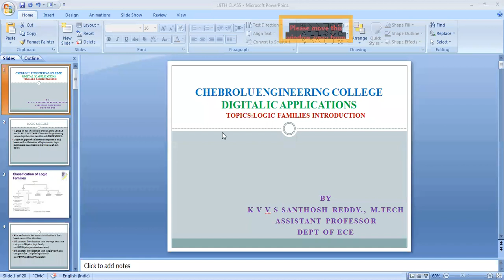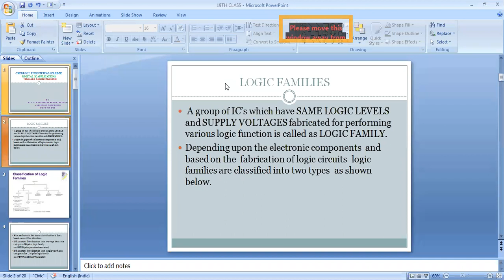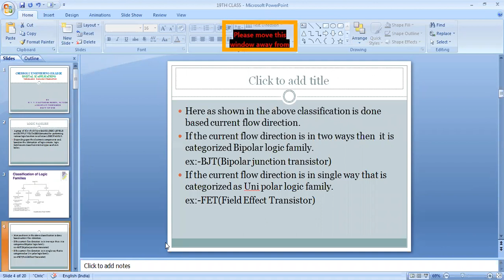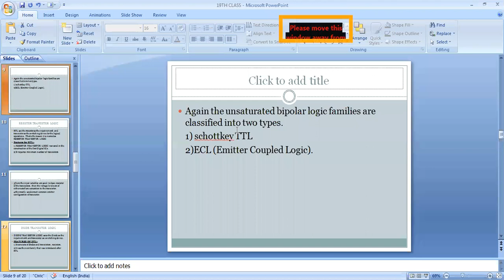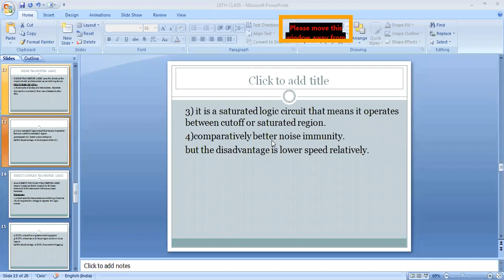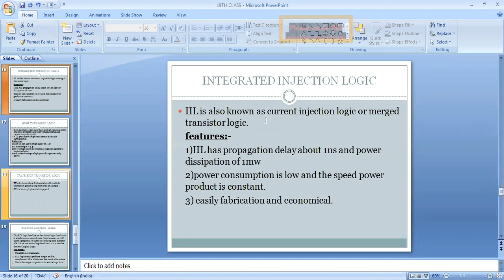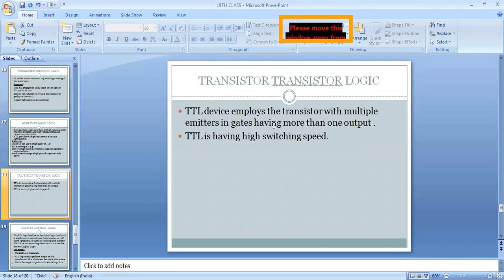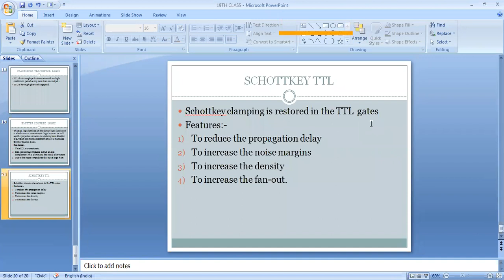LOGIC FAMILIES IN DICA BY SANTHOSH REDDY